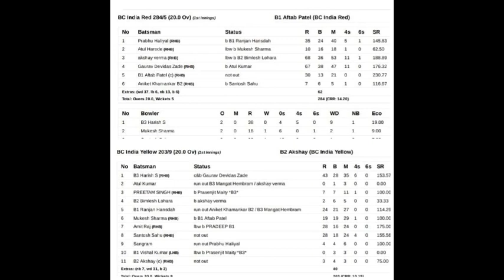blind cricket IPL day 2 highlights